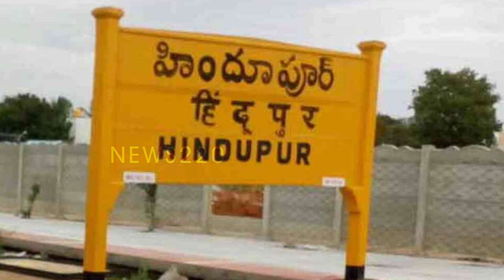Good News : Jagan Bumper News To Hindupuram MLA Balakrishna | Latest Ap News - News220